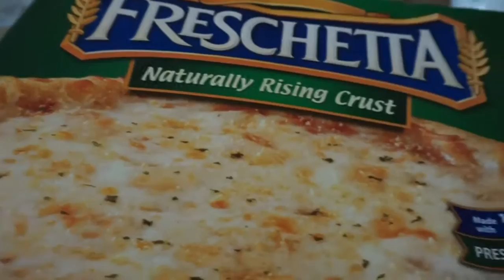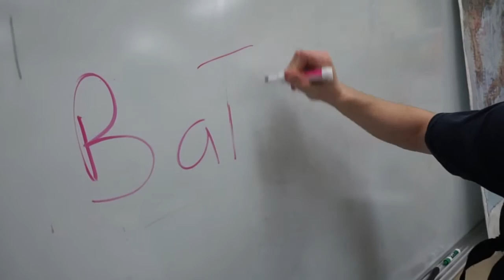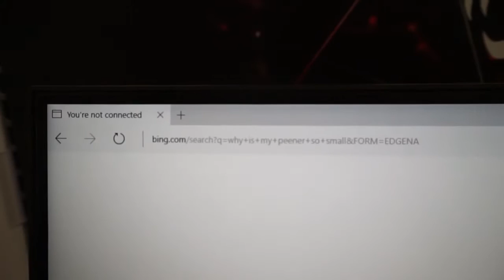DELETED FOOTAGE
Let's see if we can break 10 likes! :D

So for today's vlog I decided to show you some extra footage that I was not going to put in a video by itself. Sorry for being a bit late, trying to be more consistent with my uploads is difficult for me but I know that I will eventually make it work :)